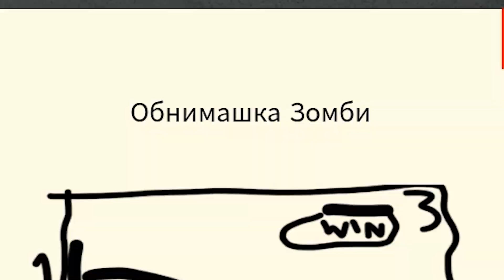ТАЙНАЯ Эволюция ДЛИННОНОГОЙ МАМОЧКИ в ПОППИ ПЛЕЙТАЙМ 2 в Роблокс ХАГИ ВАГИ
тРРРРР, Всем привет! Ты оказался на новом канале КУПИК ИГРАЕТ!